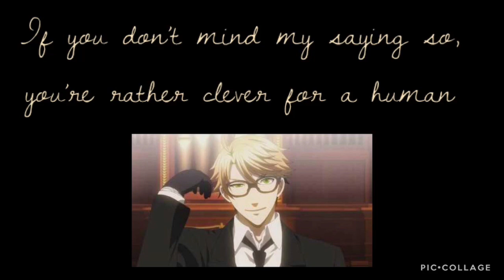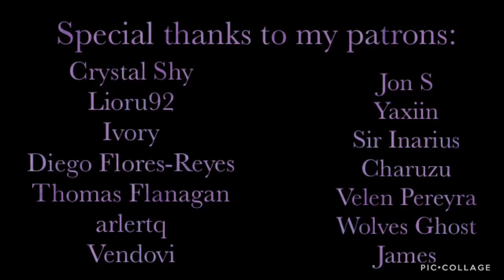Perception Check | ASMR | Ronald Knox x Listener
While attending a party, you are bumped into by a creature you recognize all too well.

Next: Demon Armin Arlert Part Three and Petra Ral Part Four

Special Thanks to my Current Patrons:

Crystal Shy
Lioru92
Ivory
Diego Flores-Reyes
Thomas Flanagan
arlertq
Vendovi
Jon S
 Yaxiin
Sir Inarius
Charuzu
Velen Pereyra
Wolves Ghost
James
Piper Cansen
Kaya Pfeiffer
Henry C.
Zy-Airah Laboo
Shield Empoleon
angel !!
Selene Pothos
Miuna A.